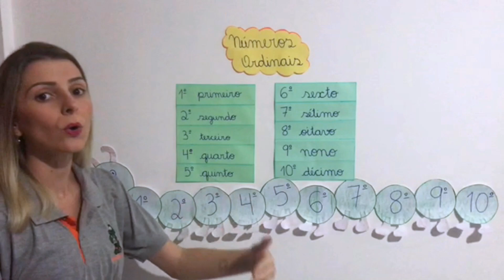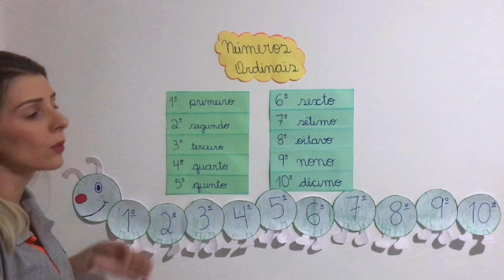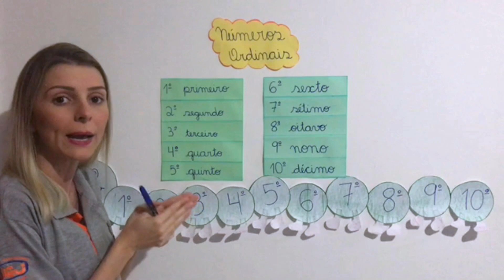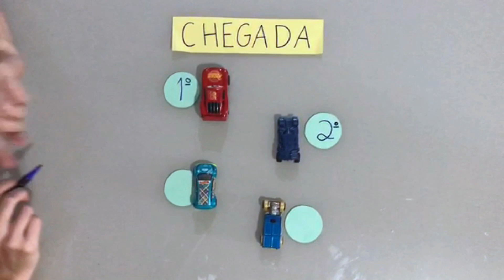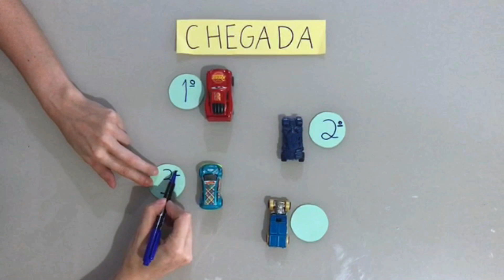1º ano - Matemática - Números Ordinais